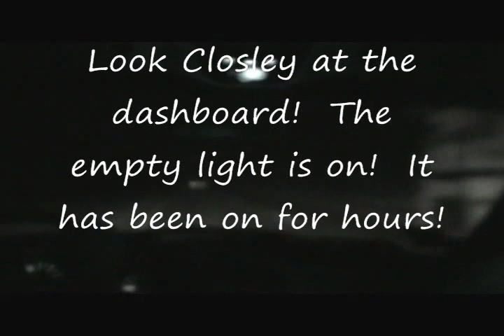Bruce McDonald - Out of gas in Ukraine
They said it would be a miracle that we could go for hours with our gas tank on empty. See the miracle for yourself .